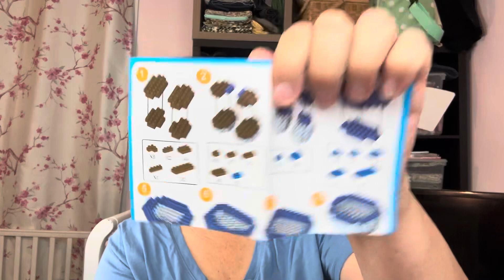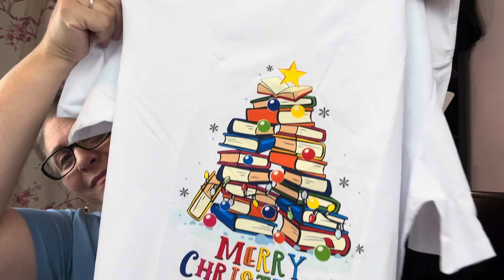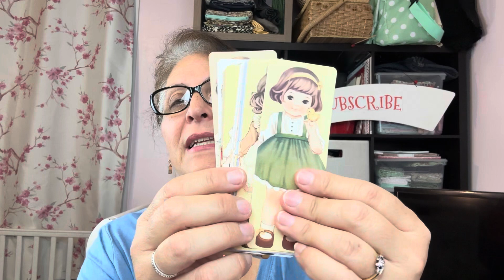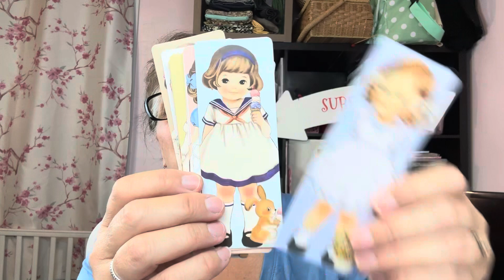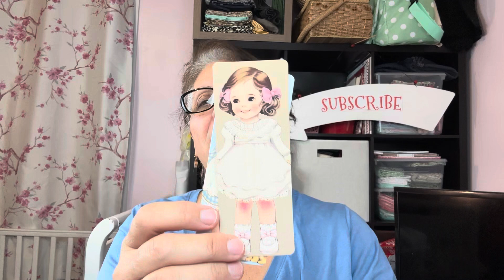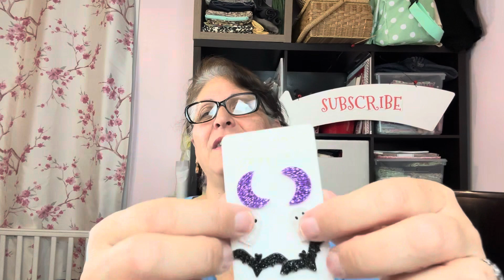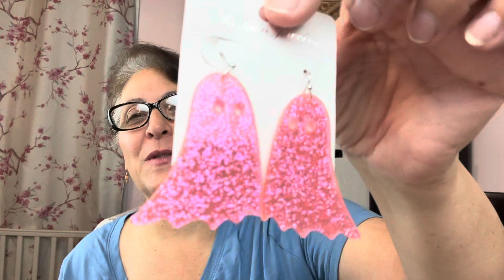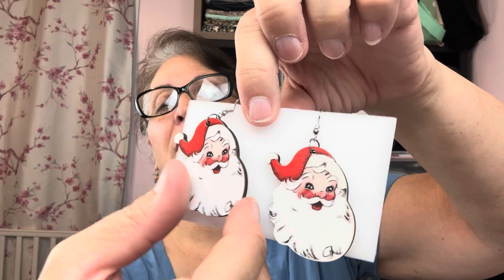NEW TEMU HAUL!! SO MUCH TO SEE!!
Hi Y’all!

So, I’m back at school this week. Just a little on the tired side, so sorry for being a bit low energy, but I just had to get this out to you😁

Hope you find something fabulous!!

Cheers!
Sharon